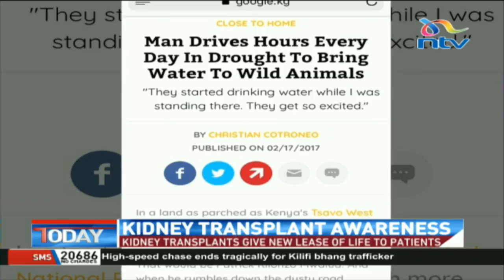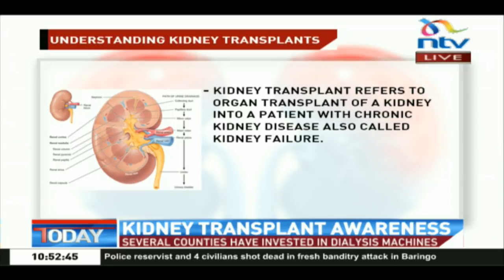NTV Today: The prevalence of kidney disease in Kenya